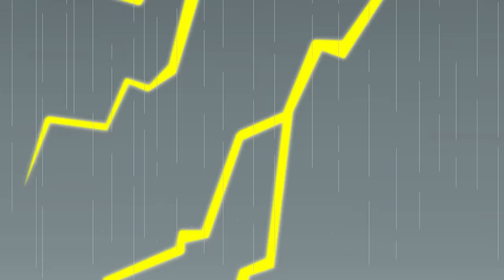Dinosaur Cartoon Full Episodes | Dino Kingdom Adventure | Tayo Episodes | Tayo the Little Bus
Watch every dinosaur episode with Tayo the Little Bus!